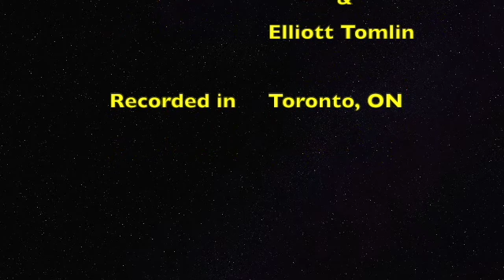Mur's Nerds Pilot Episode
Mur's Nerds is a podcast hosted by Tyler "Mur" Murree and "Cardigan" Dan Tomlin.
Dan and Tyler are a couple of Dad's and Casual Nerds who like to pass the time chatting about nerdy things with nerdy people. Tyler is a huge "Batman" nerd and Dan nerds out about music and gadgets.
This is the first of, hopefully, many conversations. Sometimes the chats will just be amongst the two dads and sometimes they'll invite guest nerds to come along and chat about what keeps their own nerd flames burning.